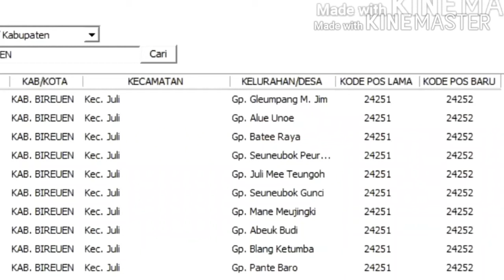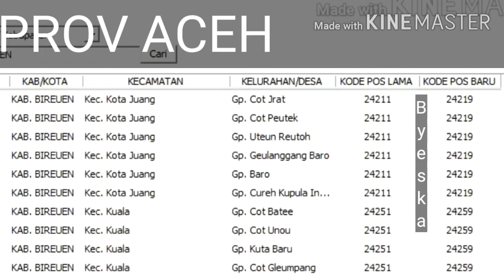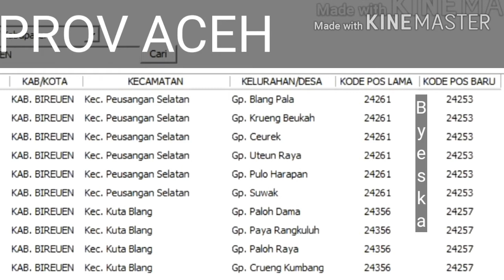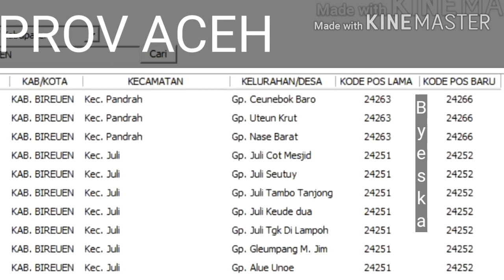KODE POS KABUPATEN BIREUEN NEWS LENGKAP KECAMATAN NYA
Kode pos kabupaten Bireuan lengkap dengan kecamatan dan kelurahannya.